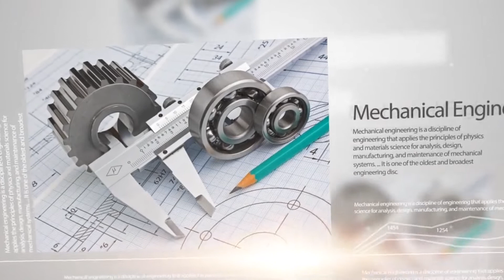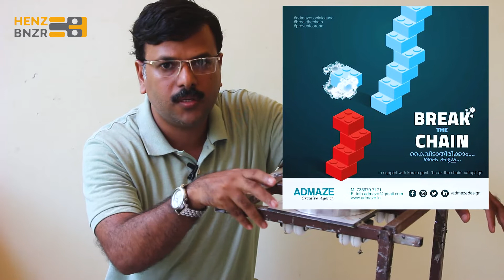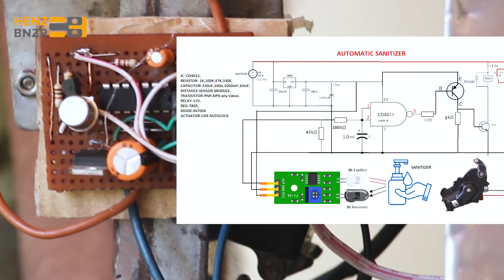AUTOMATIC HAND SANITIZER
Home made automatic  hand sanitizer is very flexible and easy to made. Continuous and repeat use of liquid santizer is unsafe now days  so fore said one is safe in current situation demand it.It uses timer plus gate circuit as control unit.Non touch model is very rare in market.So try it in your home and office to prevent spreading of corona virus.List of materials noticed in video.

I